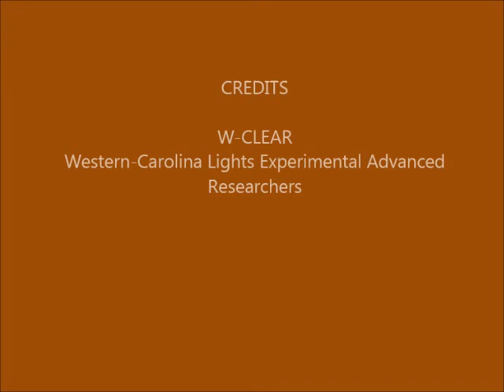Brown Mountain Lights Camera 1 November 20-21, 2015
Dusk-to-dawn 30-second images.  Thin clouds with dappled moonlight until moonset starting about 7:30 in.  Few or no anomalies. Kp index  low (1).